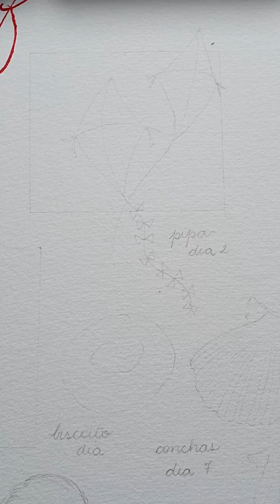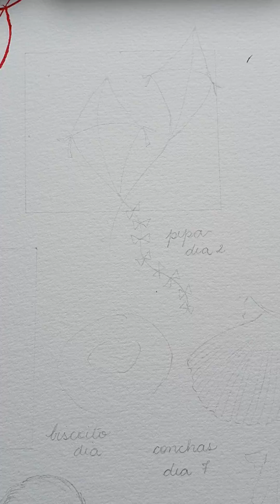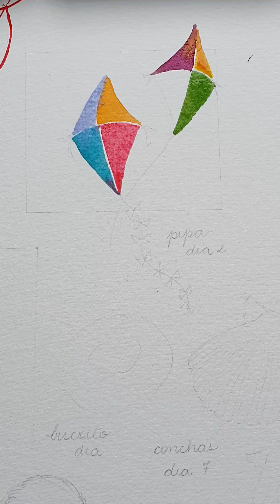Aquarela da Quarentena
Aquarela da Quarentena dia 2. Estudo rápido com aquarela. Composição de pipas e cores vibrantes.